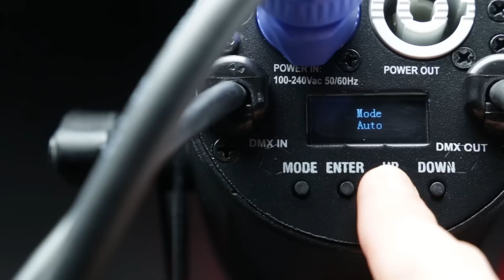Cameo Q-Spot 15 RGBW - Compact Spot Light With 15W RGBW LED In Black And White Housing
Q-Spot 15 RGBW, Q-Spot 15 RGBWWH Compact Spot Light With 15W RGBW LED In Black Housing
Available in black or white finish, the Cameo Q-Spot 15 is a compact, RDM capable light that comes with 2 additional lenses for a choice of 4.5°, 10° and 25° beam angles. It features a powerful 15 watt quad LED for rich RGBW mixes, colour temperature correction and 16-bit technology for high definition colours and ultra smooth dimming. With a 3,600 Hz refresh rate and flicker-free performance the Q-Spot is ideal for motion picture and TV applications while highly efficient convection cooling ensures noise-free operation.

The Q-Spot 15 includes 5 modes of DMX control, sound activation, master, slave and standalone capability and and comes with handy infrared remote control. It sports 4 ultra smooth dimming curves with adjustable response, a high-speed strobe and a 4-button display for intuitive configuration. The all-metal housing provides 3-pin DMX and blue and white power inputs and outputs for easy daisy-chaining.

Compact LED spot light with single 15 watt quad LED
2 additional lenses for beam angles of 4.5°, 10° or 25°
RDM capable
16-bit technology for high definition colours and ultra smooth dimming
Flicker free, ideal for motion picture and TV applications
Colour temperature correction
4 high resolution dimming curves with adjustable response
5 modes of DMX control, sound activation plus master, slave and standalone capability
Infrared remote control included
4-button OLED display for easy configuration
Convection cooling for noise-free performance
Product type: LED PAR Can
Type: SPOT
Colour spectrum: RGBW
Number of LEDs: 1
Refresh rate: 3600Hz
Dispersion: 4,5° / 10° / 25°
DMX input: XLR 3-pin male
DMX output: XLR 3-pin female
DMX mode: 9-channel, 4-channel, 3-channel 2, 3-channel 1, 2-channel
DMX Functions: sound control, master dimmer, colour macro, colour jump, RGBW, strobe
Standalone modes: colour Jumping, Colour Fading, colour Macro, Auto, Sound Control, Slave
High Speed Strobe: 20Hz
Controls: Enter, Mode, Up, Down
Indicators: OLED Display
Operating voltage: 100 V AC - 240 V AC, 50 - 60 Hz
Power consumption: 18W
Power connector: Blue and white power I/O
Housing material: metal
Cabinet colour: black
Cooling: Convection
Illuminance: 24000lx  1m
Width: 89mm
Height: 89mm
Length: 172mm

Cameo® is a brand of the Adam Hall Group.